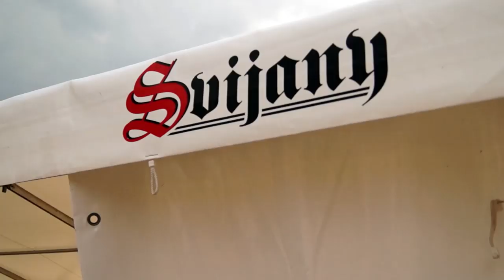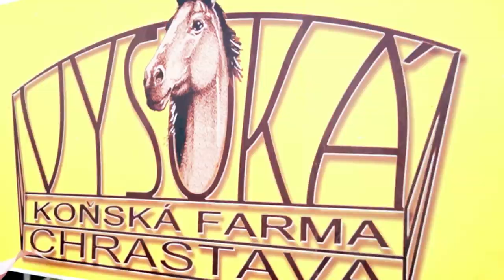Country festival Vysoká 2014 - Farma Vysoká Chrastava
Těšíme se zase na příští rok